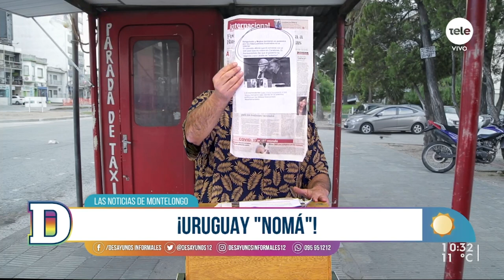Noticias de Montelongo 26/07/2021